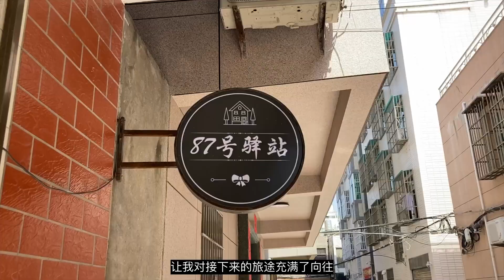【Travel in China中国旅行纪实 离台湾最近的中国海岛，平潭岛 1】去不了台湾，可以在这里看看同样的美景，开启我的环岛之旅，见证这里原生态的沙滩和特色村庄